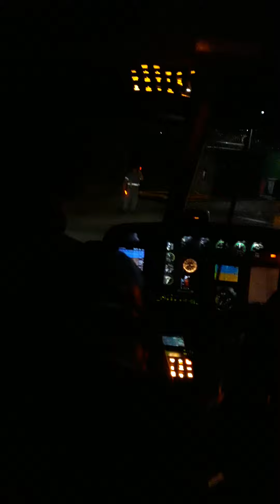Taking off by helicopter